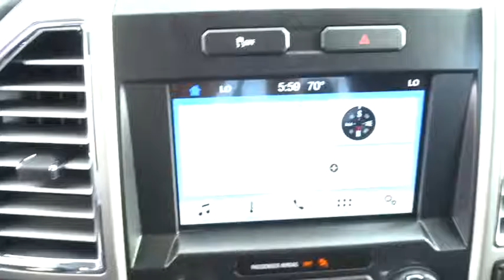2016 Ford F-150 Salt Lake City, Murray, South Jordan, West Valley City, West Jordan, UT 31289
2016 Ford F-150

This 2016 Ford F-150 4WD SuperCrew 145 Lariat is proudly offered by LHM Super Ford SFOThis Ford includes:* ENGINE: 3.5L V6 ECOBOOST  * Gasoline Fuel  * V6 Cylinder Engine  * Turbocharged* TAILGATE STEP W/TAILGATE LIFT ASSIST  * Power Liftgate  * Remote Trunk Release* INGOT SILVER METALLIC* EQUIPMENT GROUP 501A MID  * Keyless Start  * Remote Engine Start  * Integrated Turn Signal Mirrors  * Power Mirror(s)  * Blind Spot Monitor  * Power Folding Mirrors  * Rear Parking Aid  * Universal Garage Door Opener  * Heated Mirrors  * Cross-Traffic Alert* ELECTRONIC LOCKING  * Locking/Limited Slip Differential* EXTENDED RANGE 36 GALLON FUEL TANK* TRANSMISSION: ELECTRONIC 6-SPEED AUTOMATIC  * Transmission w/Dual Shift Mode  * A/T  * 6-Speed A/T* TRAILER TOW PACKAGE* PRO TRAILER BACKUP ASSIST* TIRES: P265/60R18 BSW ALL-SEASON  * Tires - Front All-Season  * Tires - Rear All-Season* FRONT LICENSE PLATE BRACKET* CHROME ANGULAR STEP BARS  * Running Boards/Side Steps*Note - For third party subscriptions or services, please contact the dealer for more information.*Pull up in the vehicle and the valet will want to parked on the front row. This Ford F-150 is the vehicle others dream to own. Don't miss your chance to make it your new ride. Want to brave the road less traveled? You'll have the 4WD capabilities to do it with this vehicle.